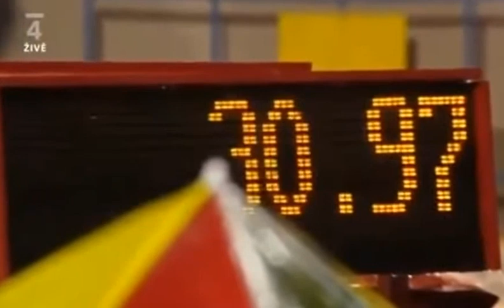Usain BOLT 30.97 Jamaican Record for 300m at the Golden Spikes Meeting in Ostrava 2010.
Running: Bolt wins 300m at Golden Spike
Usain Bolt won a rarely contested 300-meter race in 30.97 seconds in rain at the Golden Spike on Thursday.
Bolt, who holds the world records in the 100 and 200, was boosted by a solid start and cruised to an easy victory. But the wet track, marked by puddles, prevented him from challenging the world mark of 30.85 set by Michael Johnson at Pretoria in 2000.

Fellow Jamaican Jermaine Gonzales clocked 32.49 for second, and Jonathan Borlee of Belgium had 32.50 for third.

The IAAF does not recognize the 300 world record as it was not at major events.

Bolt didn't blame the rain for not setting a new record.

"I'm used to weather in Europe, I'm getting used to rain," Bolt said.

"I'm not in the shape I was last year or the year before. If I was in a good shape I think I would get a record."

He didn't rule out giving the 300 another try to expand his sprint dominance.

"It was a good run, I really enjoyed it," he said. "I would do it again some time."

But after his first competitive 300, Bolt didn't look like he was in a rush to race another.

"I'm done, I'm really tired. I knew it would be painful," he said. "It's really hard, especially in the cold weather in Europe, when the air is cool, it's kind of hard to breathe.

"The problem was I went too hard in the first 200 meters. The last hundred meters were too tough. This distance is a little different than 200 meters, you can't compare it."

While the rain stopped briefly, Bolt's countryman Asafa Powell led Jamaica's sweep of the 100 in 9.83, the world's best time this season.

On the way, Powell improved the best world time in the 100 yards to 9.07 seconds.

Powell broke the previous best of 9.21 set by Charlie Greene of the United States in 1967. Organizers of the IAAF world challenge series event took the 100 yards (91.41 meters) split time.

"I was disappointed when I saw the rain but I was happy then when the rain stopped, shortly before the start," Powell said. "I'm very satisfied with the time. The weather condition didn't mean a lot. I feel good, I'm in good shape."

Lerone Clarke was second in 10.18, and Dexter Lee third in 10.20.

The IAAF also doesn't recognize 100 yards for world records as it was no longer at major events.

Bolt said he was impressed by Powell's performance, and looked forward to racing him in the 100 at the Diamond League meet in France on July 16, and again at the Van Damme Memorial in August together with Tyson Gay.

Jamaican Shelly-Ann Fraser, the women's 100 world and Olympic champion, claimed the women's 100 in 11.04, with Chandra Sturrup of the Bahamas second in 11.13, and another Jamaican, Sheri-Ann Brooks, third in 11.17.

"I'm satisfied that I ran very close to 11 seconds in this crazy weather," Fraser said.

American Kerron Clement, a two-time 400 hurdles world champion, used a strong finish to win in 48.69, edging Britain's David Greene in 49.05 and Jamaican Isa Phillips in 49.16.

Olympic 110 hurdles champ Dayron Robles of Cuba, who set the world record of 12.87 seconds in Ostrava in 2008, crossed in 13.12 in heavy rain, with Petr Svoboda of the Czech Republic second in 13.55, and William Sharman of Britain third in 13.57.

"The track is fast, it was just the rain," Robles said. "I'm OK with the time."

Chaunte Howard Lowe of the United States cleared 1.98 meters to win the women's high jump. Blanka Vlasic of Croatia, winner at the indoor worlds this year, was third with 1.92.

Yusuf Biwott of Kenya clocked 7:31.68, the world's best time this season, to take the men's 3,000. Petr Frydrych of the Czech Republic delighted the 22,000 spectators in the sold-out stadium by winning the men's javelin with a season-best throw of 88.23 meters, his personal best.

Meselech Melkamu of Ethiopia overtook Pauline Korikwiang of Kenya on the final lap to win the women's 10,000 in the season-best time of 31:04.52.